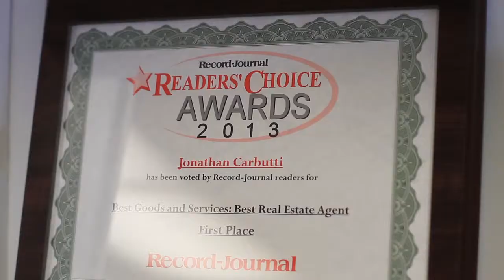Carbutti Realtors Interview with Kristopher Sowa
Looking to improve your real estate career? I'm here to help you make a smart decision when it comes to growing your business, improving your bottom line, and choosing a place to work in real estate sales.

Jonathan Carbutti
Managing Broker, Realtor, ABR
Carbutti & Co Realtors